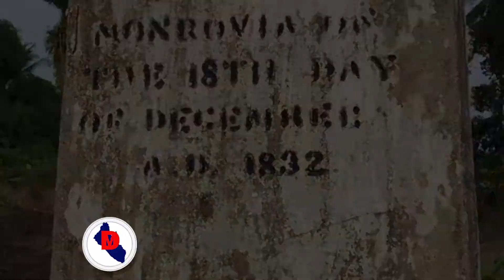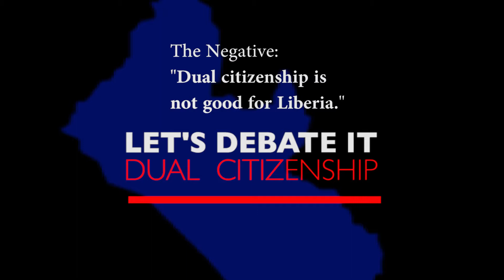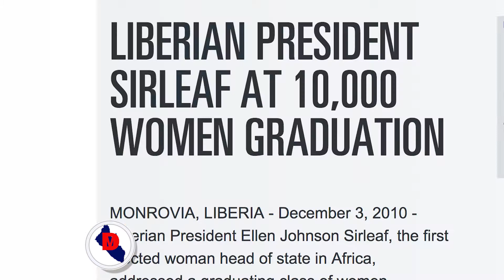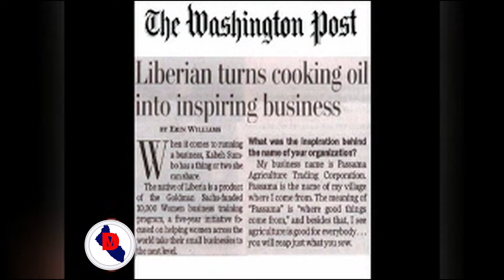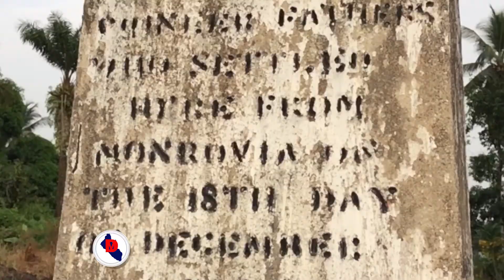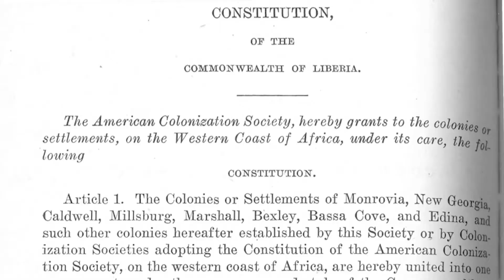Development Matters - Pilot No1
First in a series of television/radio programs about development issues in Liberia.